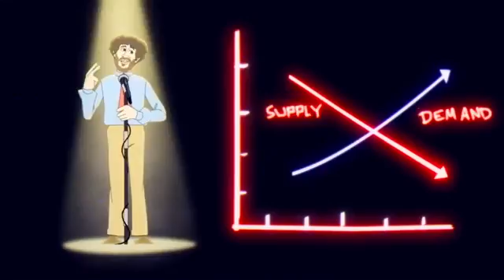Lil Dicky - Professional Rapper (Feat. Snoop Dogg)